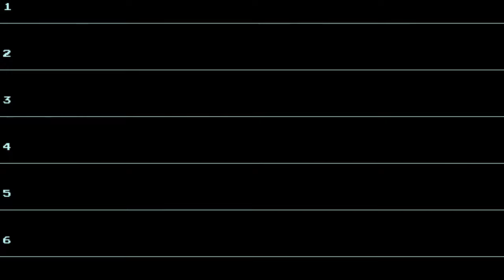[Original] Art of Kutaragi (SPC700, SNES)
A young ninja scholar learns the Art of Kutaragi. She must use these skills to progress further.
Made in SNESGSS.